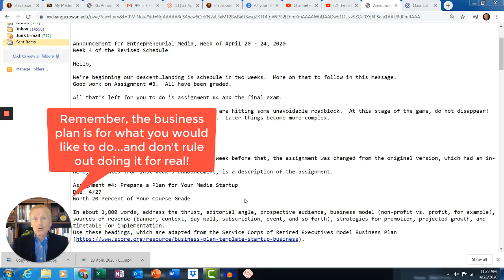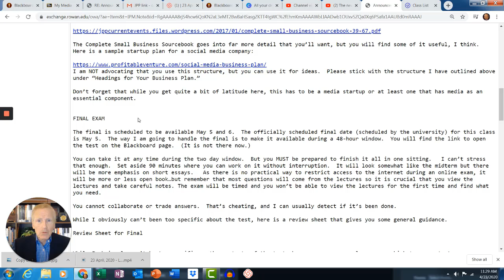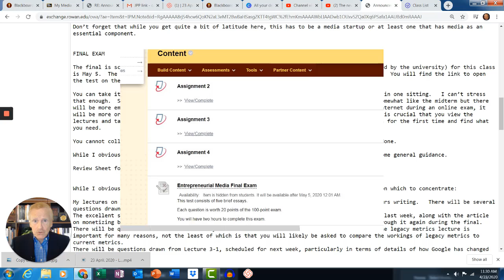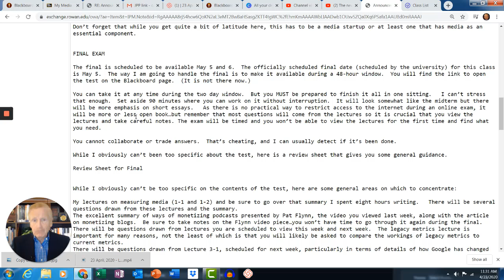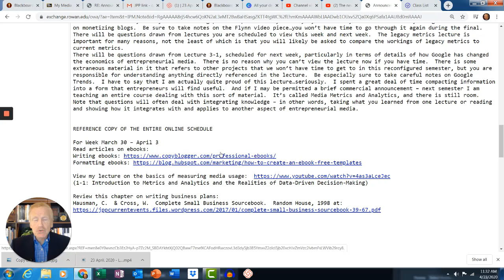Video Message for Entrepreneurial Media Week 4 of the Revised Schedule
Please Be Sure to Watch...